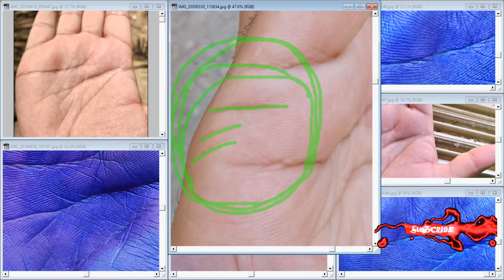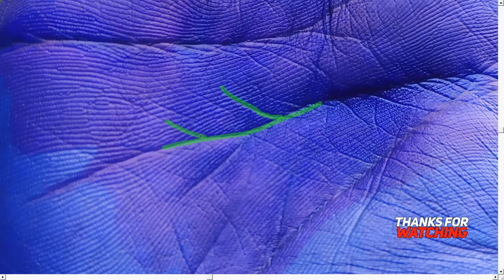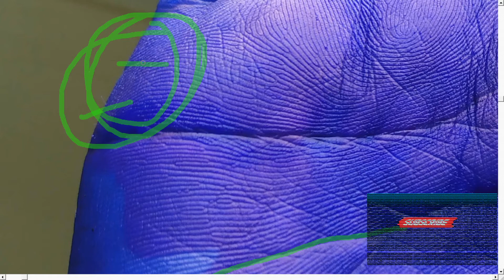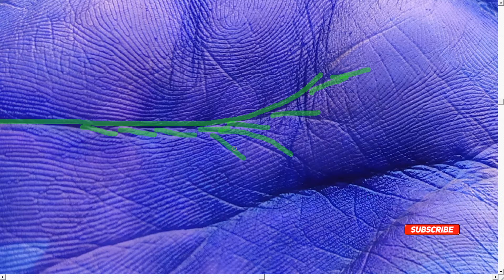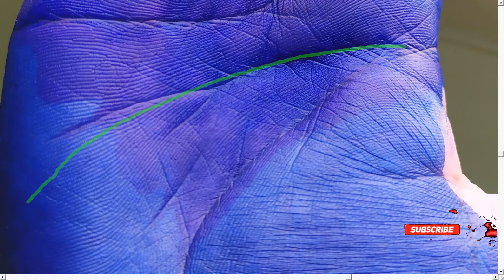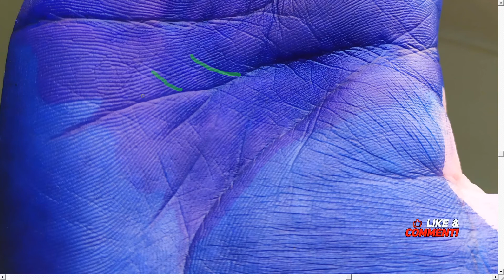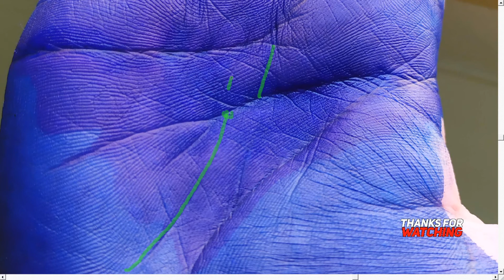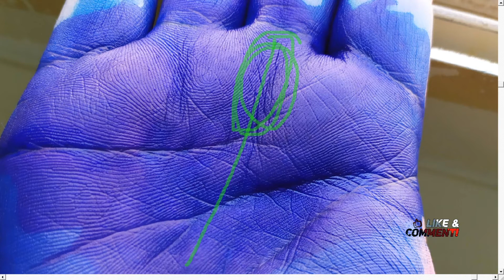विवाह रेखा का सही विश्लेषण || Marriage Line in Hindi Hand Reading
My main Youtube Channel in English with over than 600 videos

If I had known the original source, I would have provided specific credits.